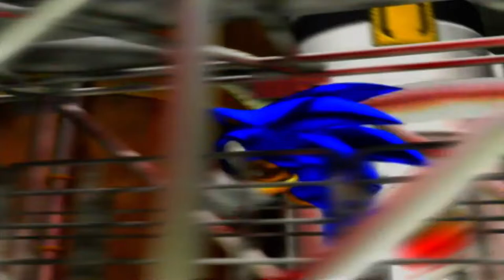SONIC ADVENTURE 2 BATTLE HD EPISODE 4 (XBOX ONE)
Welcome to my new Let's Play of Sonic Adventure 2 Battle. I am playing the Xbox 360 version on my Xbox One through backwards compatibility. This game originally released on the Sega Dreamcast and then ported to the GameCube with a Battle mode. This version is the HD remastered of the GameCube game. Not a 100% LP but I am complete all 3 story modes.

In this episode of Sonic Adventure 2 Battle I continue Hero Story. I complete Missions 12 and two boss fights of Hero Story are completed in this episode.